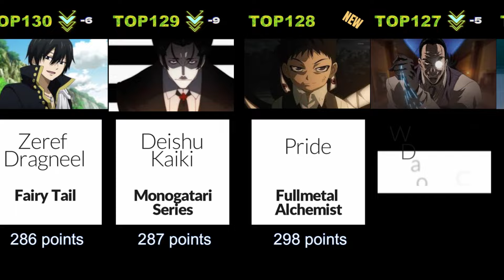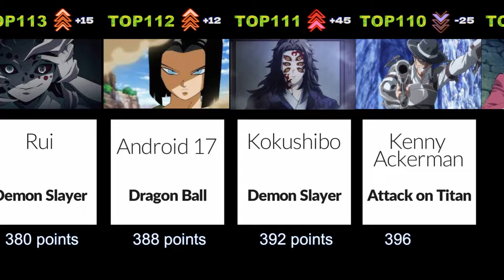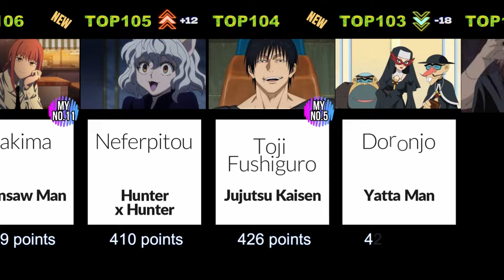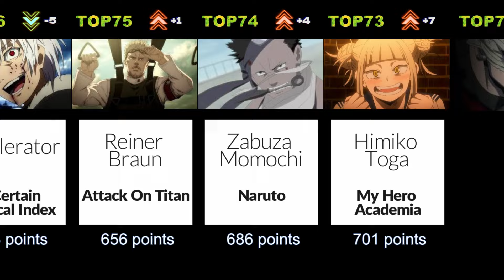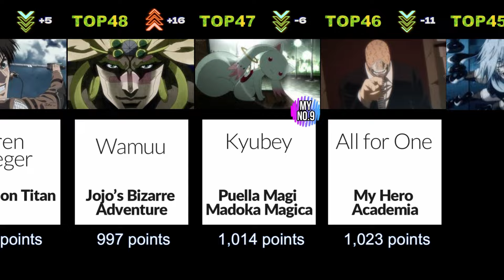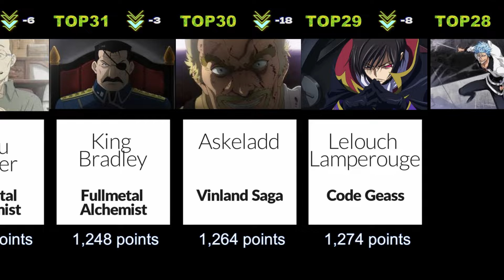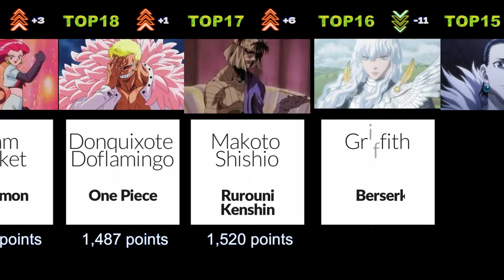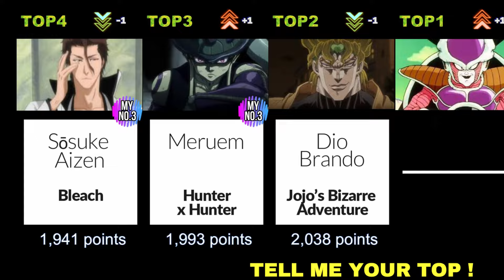TOP140 Greatest Anime villain of all time (2024 edition)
Discover the 140 best Anime villain , ranked based on personal aggregation of data from 10+ recent rankings with sufficient vote numbers.

Hope you like the video, and hope you could find your favorite one!

0:00 TOP140～
4:10 TOP70～